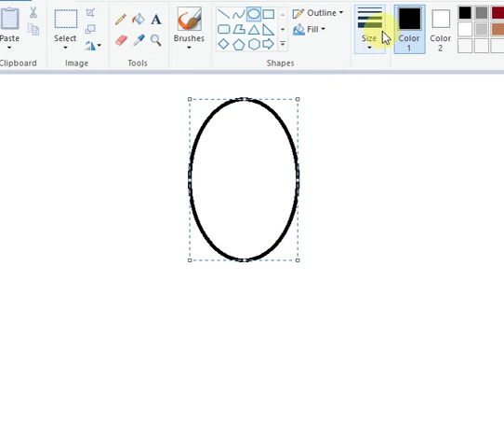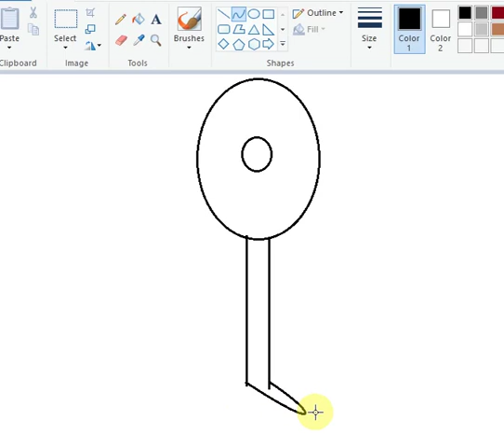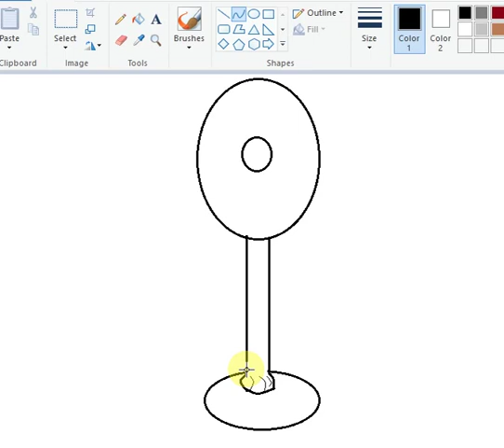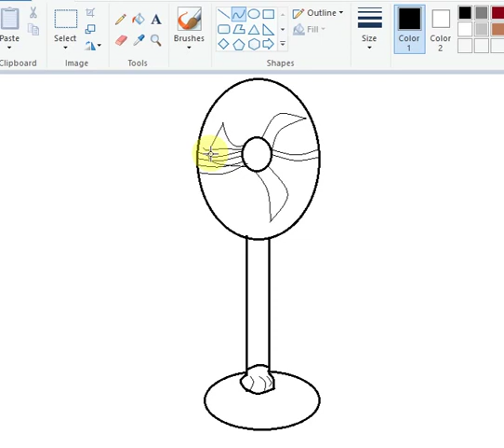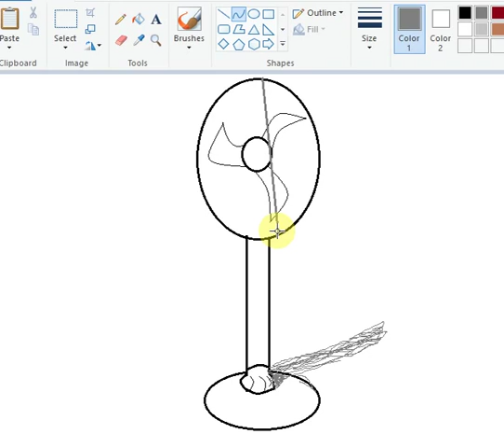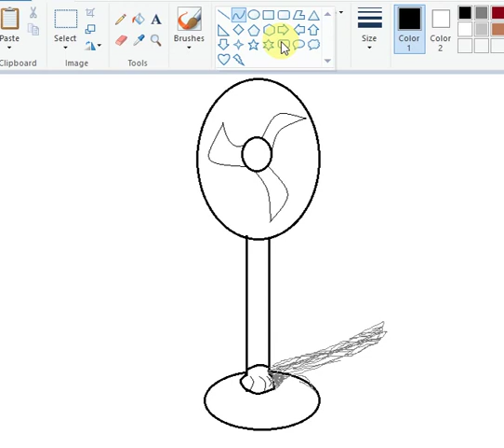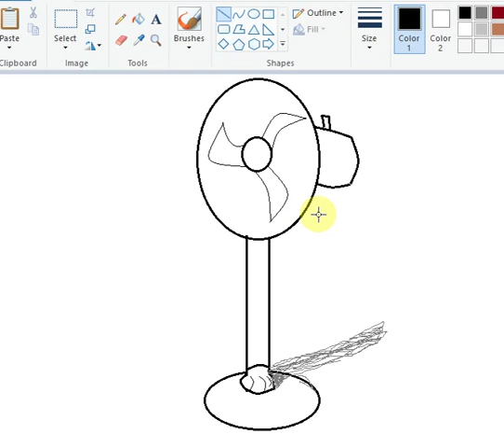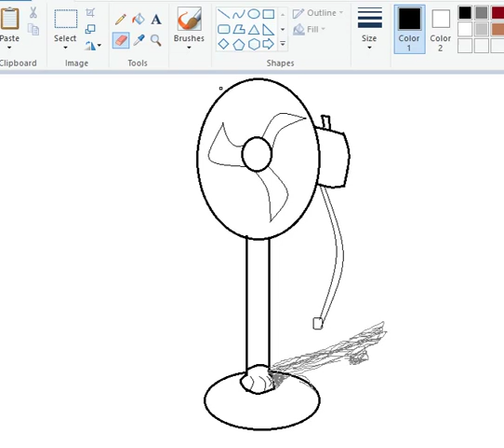how to draw a fan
In this video you would learn how to draw a fan